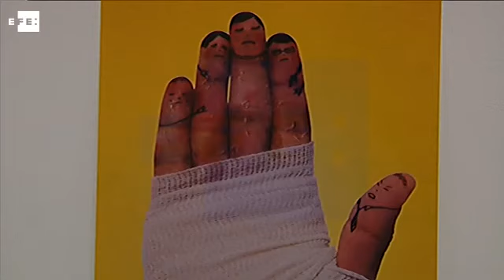Carteles contra la violencia doméstica en Chicago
Chicago (EE.UU.), 29 sep (EFE), (Imagen: Enrique García).- Una exhibición de 50 carteles contra la violencia doméstica estará abierta durante el próximo mes de octubre en el barrio mexicano La Villita, del suroeste de Chicago (EE.UU.), como parte de un programa internacional para combatir el maltrato intrafamiliar entre los latinos.